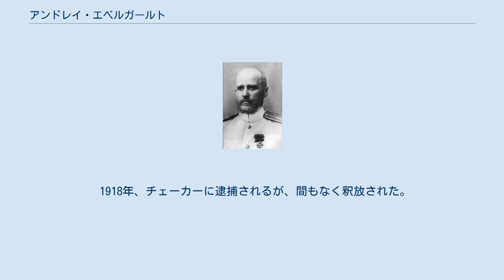アンドレイ・エベルガールト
アンドレイ・アーヴグストヴィチ・エベルガールト（ロシア語: Андрей Августович Эбергард、1856年11月9日 - 1919年4月9日）は、ロシア帝国の軍人。
海軍大将。
第一次世界大戦初期の黒海艦隊司令官。
 領事の息子で、ギリシアで生まれる。
 エベルガールト海軍大佐（1907年） 第一次世界大戦勃発時、黒海艦隊は、戦列艦旅団、水雷大隊、潜水艦大隊、掃海艇部隊等から成り、主要基地としてセヴァストポリ、オデッサ、バトゥーミ、後方修理基地としてニコラーエフを有した。
10月14日までに動員が概ね完了した。
オデッサ防衛とドニエプル・ブーフ潟への進出のために、特殊支隊（砲艦「ドネーツ」、「クバーネツ」、機雷敷設艦「ベシタウ」、「ドゥナーイ」）が編成された。
 最高司令部は、オスマン帝国の参戦を可能な限り引き伸ばすために、遠洋航海と戦域南部の偵察を行う権限をエベルガールトに与えなかった。
しかしながら、ドイツ帝国の巡洋戦艦「ゲーベン」と軽巡洋艦「ブレスラウ」がオスマン帝国に譲渡され、10月29日にオスマン海軍艦艇がロシア沿岸各地を砲撃したため、ロシアはオスマン帝国に宣戦布告した。
エベルガールトは、オスマン帝国海軍に対して積極的な戦闘行動を開始した。
エベルガールト指揮下の艦隊は、1914年11月5日と1915年4月27日の海戦で活躍し、「ゲーベン」を損傷させた。
その外、黒海艦隊は、カフカース軍の沿岸部隊を支援し、沿岸要塞を砲撃し、ボスポラス海峡を封鎖した。
 1916年6月28日、アレクサンドル・コルチャークと交代し、ロシア帝国国家評議会議員に任命された。
1917年1月、海軍省会議議員を兼任。
1917年12月13日、退役。
 1918年、チェーカーに逮捕されるが、間もなく釈放された。